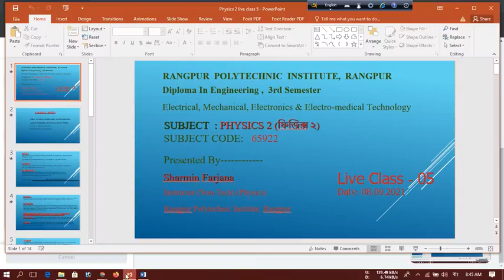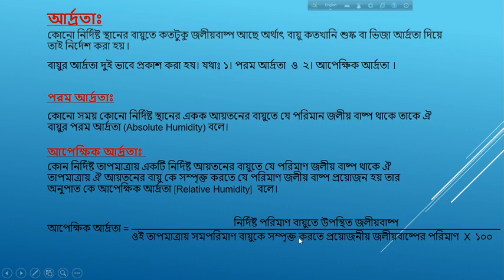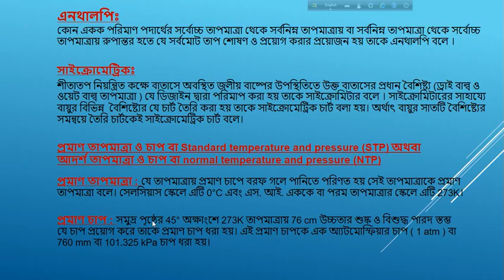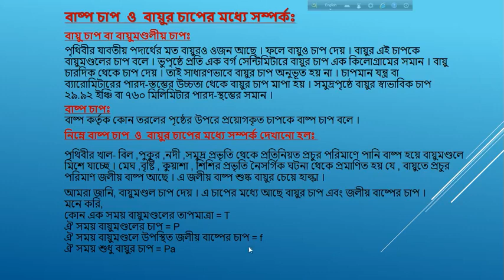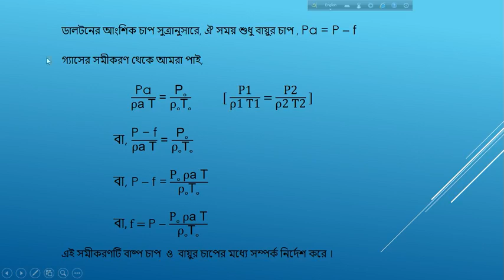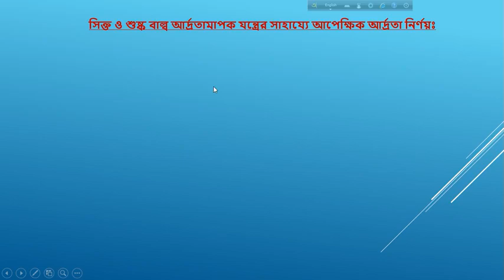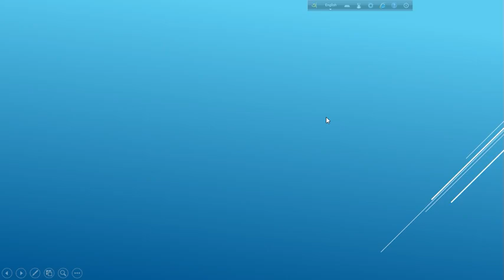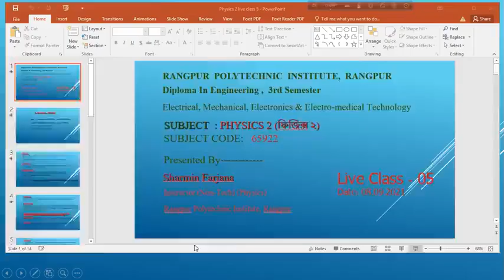Physics - 2 _ Lecture - 5 _ Chapter - 4 (subject code:65922)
The video was collected from the online classes of Facebook and Google Meet conducted by Rangpur Polytechnic Institute, Rangpur.